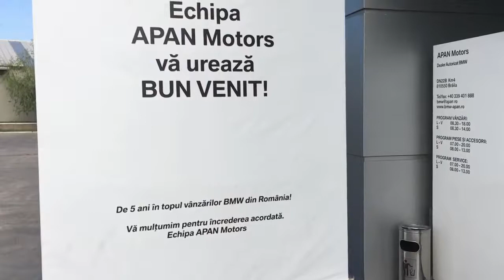''How is made'' cu Echipa de vanzari BMW APAN Motors, 30.06.2017